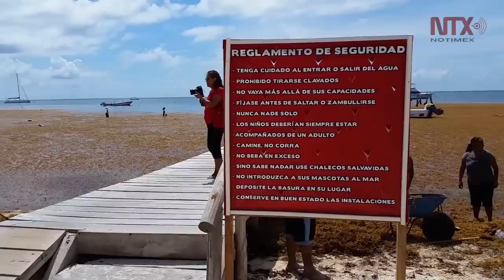El efecto ecosistémico del sargazo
El sargazo apareció desde hace poco más de un lustro. Pero ahora, su incremento ha traído consecuencias económicas y  sobre todo ecológicas